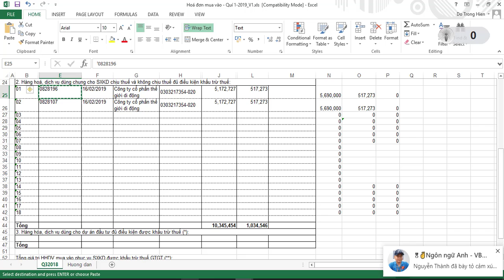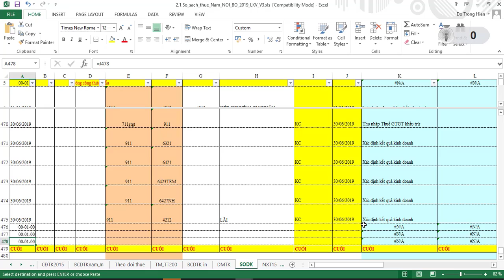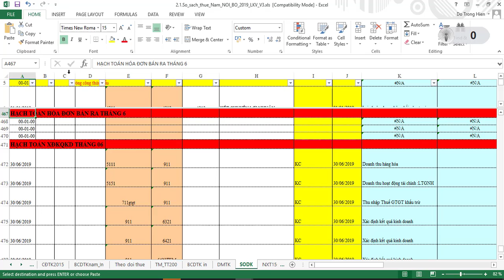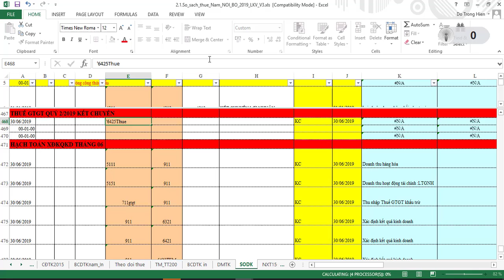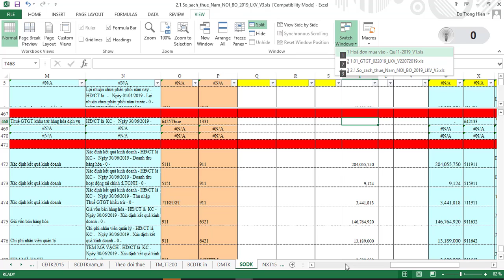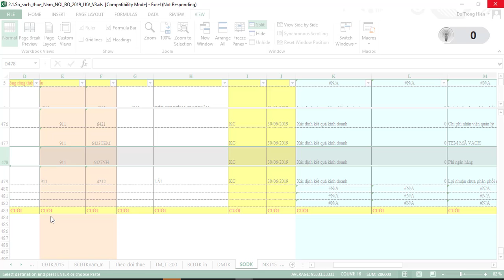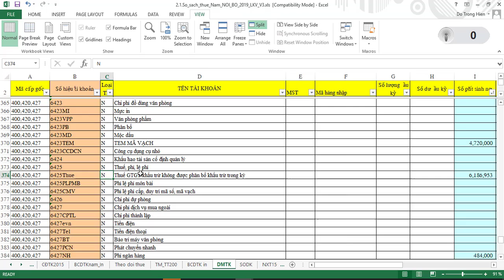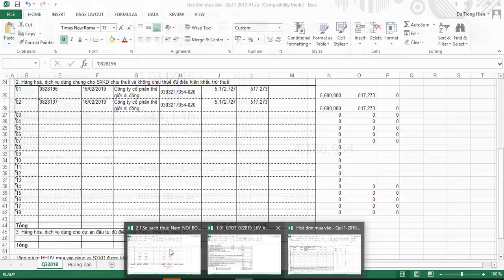Kiểm tra số liệu kế toán--LKV2019-L2/ Đỗ Gia Luật/ Nghiệp vụ kế toán/ LS Đỗ Trọng Hiền